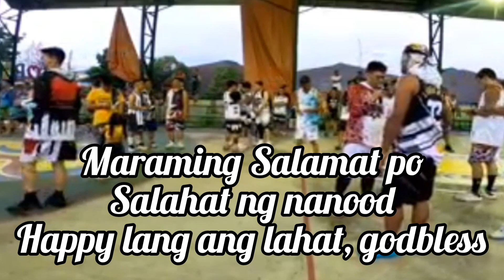NS BASKETBALL OPENING LEAQUE 2023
Masayang masaya ang lahat, na nagkaroon ng ganitong activity sa larangan ng sports na gaya nito, siyempre napaka importante sa bawat isa na magkaroon ng ganitong libangan, nandun na tayo sa trabaho natin bilang mangagawa pede rin ntin masingit ang ganitong sports para magkaroon tayo ng bonding, pagkilala sa isat - isa , bawat departamento, magkaroon ng unity, pagkakaunawaan, pagbibigayan.. una sa lahat sa ating panginoon diyos na palagi tayo ginagabayan sa araw araw nating ginagawa.. pangalawa ito buo ng ating pag -aabalahan sports ating mga head...maraming maraming salamat po sa inyo at sa ating lahat na lumahok sa ating NS Basketball
Leaque 2023